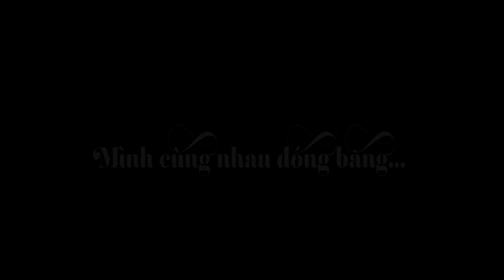[Bản Demo] Khoảnh khắc của 1408020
Một vài khoảnh khoắc của Tunie và tụi bạn của Tunie trên giảng đường đại học !! ^^